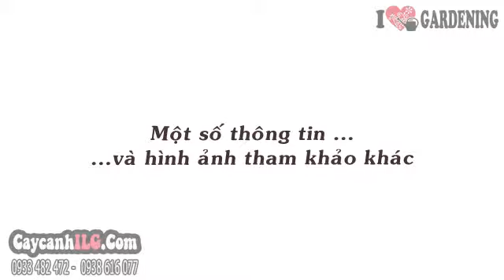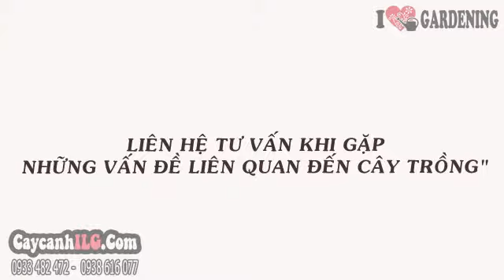Cây Hoa Mai Vàng Ngày Tết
Cây Mai Vàng

Tất cả thông tin, cách chăm sóc và giá Cây Mai Vàng tại